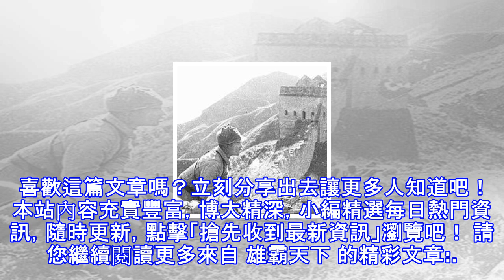為什麼二戰後日本戰犯在行刑的時候也有拚死保護此人？真相讓人不恥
今年是抗日戰爭70周年，70周年以前日本的全面侵華戰爭讓大批中國人民受盡了凌辱，日本在中國所犯下的種種罪行特別讓人不恥，簡直就是罄竹難書。 (adsbygoogle = window.adsbygoogle || []).push({}); 就算這場已經過去了70年，但在中國人民中所留下的傷害是不可磨滅的，無論怎麼樣都不能阻止這場戰爭給中國人民的心中留下的深深的烙印，在戰爭結束之後那些罪行淘天的罪犯們都被送上了軍事法庭受到了應有的審判也是對於在戰爭中受盡苦難的人民的慰藉。不過侵華戰爭中最大戰犯卻逃脫了法律的制裁，這個人就是當時的日本天皇裕仁，裕仁這個人從小就陰狠無比並不將別人的生命價值看的有多...